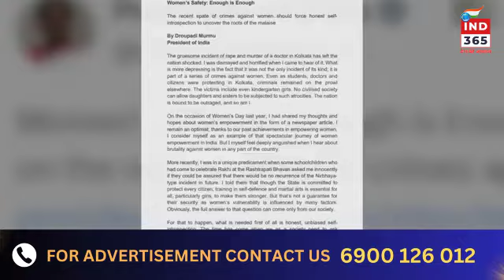महिलाओं के खिलाफ हिंसा को "एक लक्षणात्मक अस्वस्थता" बताने पर वीपी...........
महिलाओं के खिलाफ हिंसा को "एक लक्षणात्मक अस्वस्थता" बताने पर वीपी धनखड़ ने कपिल सिब्बल पर निशाना साधा